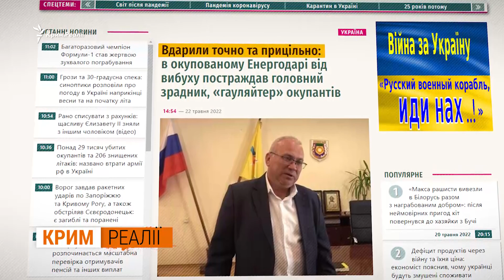Путін нікому не довіряє, нікого не чує | Крим.Реалії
Із початку травня російські окупаційні війська активно укріплюють оборону на півдні України. Будують вже третю лінію оборони. Це свідчить про те, що РФ планує залишатися на півдні надовго, розказав в інтерв'ю Крим Реалії Вадим Скібіцький, представник Головного Управління розвідки МОУ. У розвідці припускають, що війна буде довготривалою. Не виключено, що до зими активна фаза військових дій закінчиться. Путін не планує змінювати свої плани. Зараз він нікому не довіряє і нікого не чує, окрім себе. Продовжується прихована мобілізація, контрактникам пропоную  зарплату до 4 тисяч доларів на місяць. Росія стала обережніше поводитися у Чорному морі, після того як втратила крейсер «Москва». Росіяни два тижні забирали з затонулого крейсера тіла загиблих і секретну апаратуру.  Армія РФ вже використала 60% високоточної зброї, тому розконсервовують старі радянські запаси, розказав редакції представник ГУР МОУ.

Росія заперечує, що веде проти України загарбницьку війну на її території та називає це «спеціальною операцією», яка має на меті «демілітаризацію та денацифікацію» України. І в той же час до Херсонської області приїжджав віце-прем'єр РФ Марат Хуснуллін і заявив, що Херсонщина займе «гідне місце у російській родині».

Про все це дивіться у програмі Радіо Свобода «Крим.Реалії» щосуботи о 12.00 на сайті Радіо Свобода та Крим.Реалії.